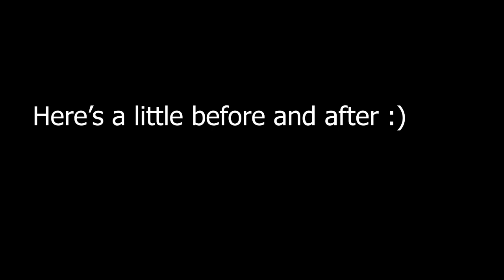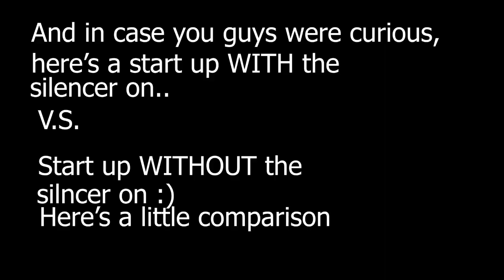Nissan Altima Gets a Muffler Delete !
Got some carbon fiber exhaust muffler tips off of eBay ... yes eBay haha. Surprisingly good !

UNBOXING / CLOSE UP : 0:29
OEM MUFFLER REMOVAL : 3:14
WELDING NEW MUFFLERS ON : 3:58
FIRST REV : 5:28
COLD START : 5:50
BEFORE AND AFTER (pictures) : 6:30
START UP WITH SILENCER : 7:07
START UP WITHOUT SILENCER : 7:35

School Boy Q - Tales
Yoshie The Gemini - StevieSteve